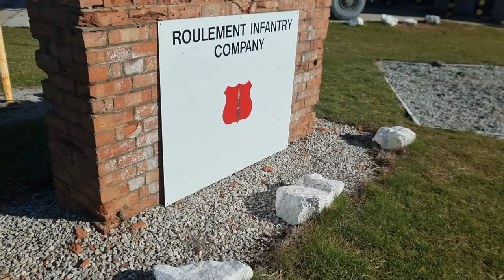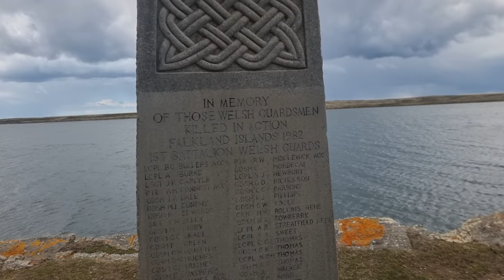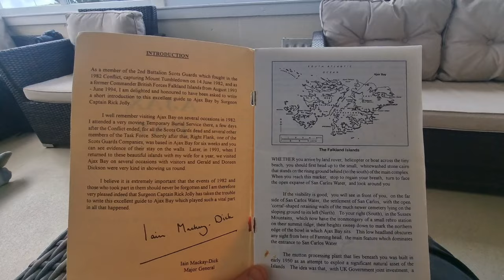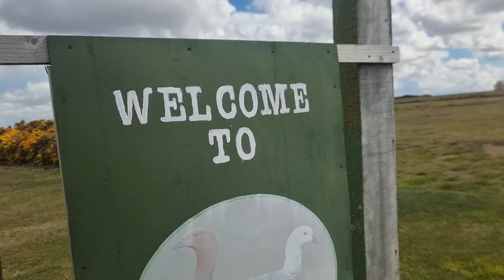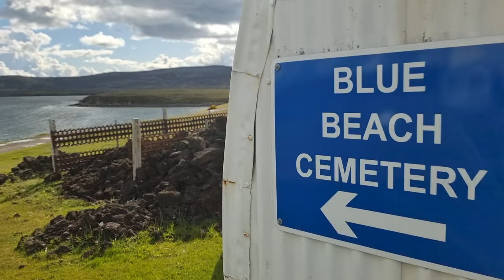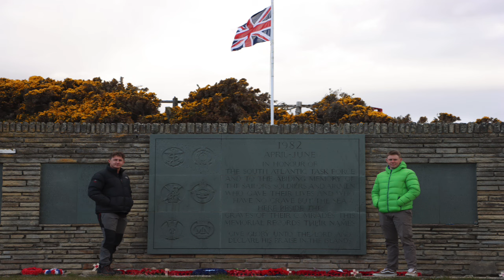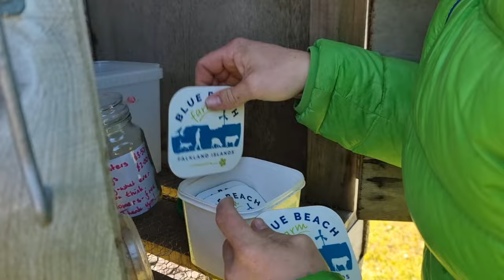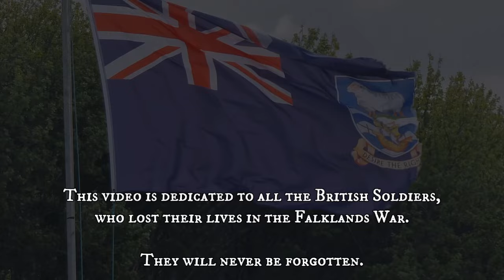Falkland Islands Battle Field Tour and Wildcamping Documentary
Falkland Islands Wildcamping and British battle field tour.